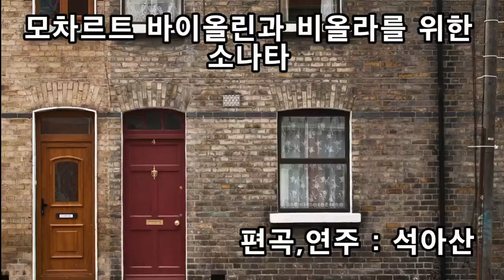모차르트의 '바이올린과 비올라를 위한 소나타'의 제 2악장 -석아산 편곡, 연주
모차르트의 현악을 위한 곡을 피아노로 편곡해 보았습니다.
한 7년 전쯤? 연주한 동영상입니다.
오늘 여기는 비가 와서, 연주 동영상을 올립니다. 즐감해 주시옵소서^^*